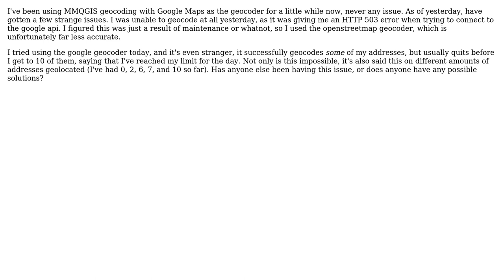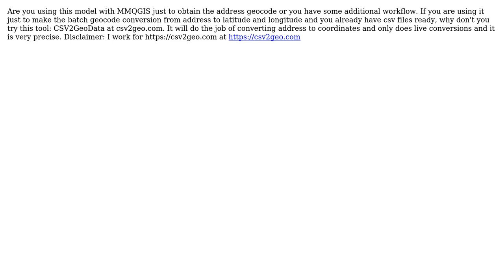GIS: MMQGIS Google Geocoder limiting me to less than 10 addresses (2 Solutions!!)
GIS: MMQGIS Google Geocoder limiting me to less than 10 addresses

With thanks & praise to God, and with thanks to the many people who have made this project possible! | Content (except music & images) licensed under CC BY-SA | Music | Images & others | With thanks to user Steven Kay user sousaman user Manuela Velasco and the Stack Exchange Network Trademarks are property of their respective owners. You are responsible for your own actions.